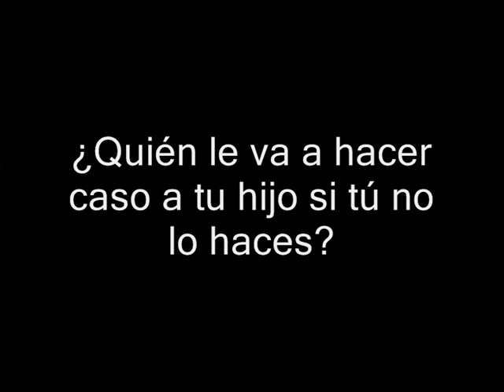Cortometraje- Descuido paternal (cuando no le hacemos caso a un hijo)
Los hijos son la bendición más grande, pero qué pasa cuando no cuidamos de ellos, o cuando no les hacemos caso?